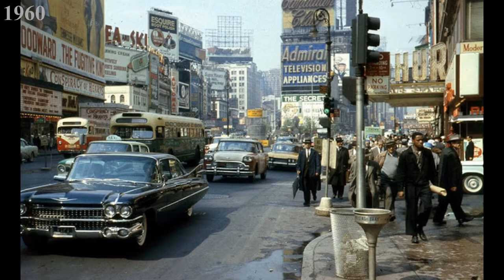Evaluation of Times Square from 1903 to 2020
Hello my frinds, I hope you like the video Do not forget to put in liking me, sharing and comments I love you all Stay in peace

KSG
I LOVE YOU ALL

THE LARGEST SIZE GAMES IN HISTORY
Top 5 Best Simulator Driving Games In Pc
Top 5 Scarist Games in The World
Top 10 The scariest games over the yeaer